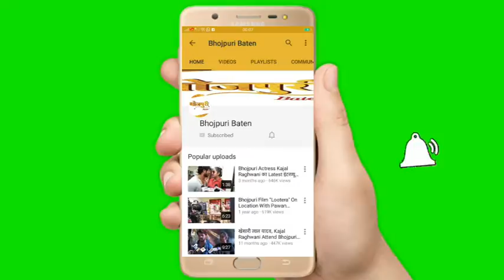खेसारी लाल यादव नहीं, अब नए हीरो के साथ काम करेंगे। अयाज खान फिल्म का नाम है राम लखन बजरंगी